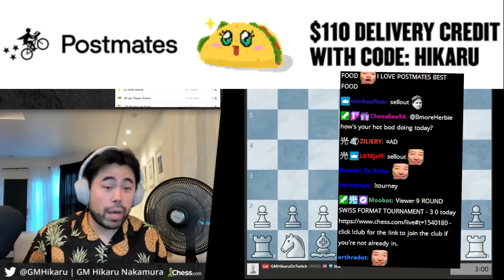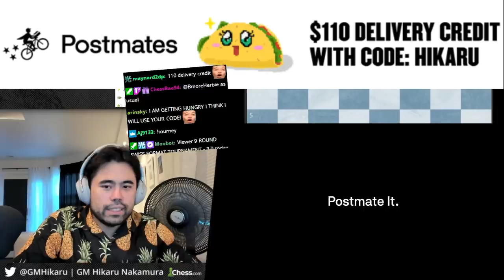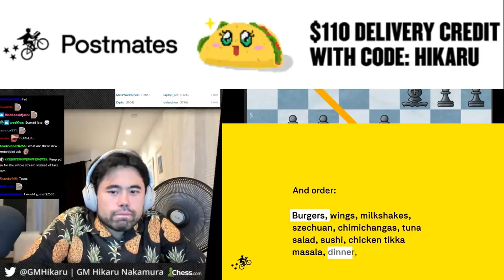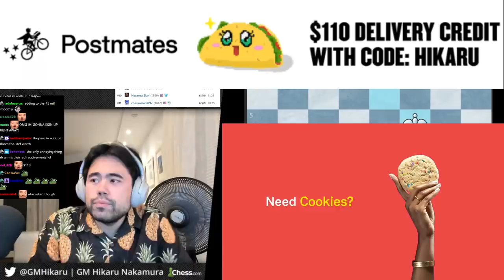The Real Reason Magnus Carlsen Won't Sign WIth Cloud9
Magnus in Cloud9?? Hikaru does a sponsored stream for Postmates and talks about all kinds of things, while beating viewers, as per usual.

🌟 Socials 🌟